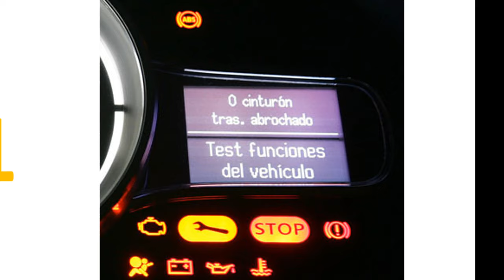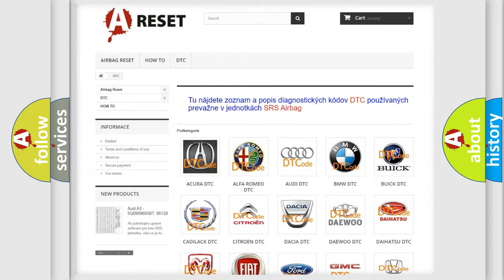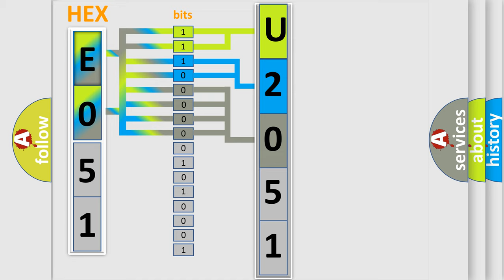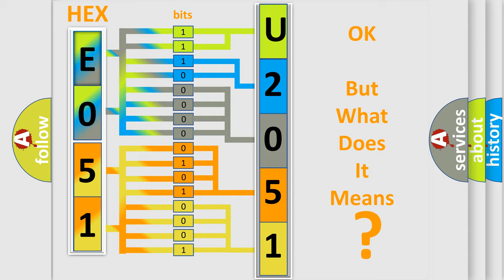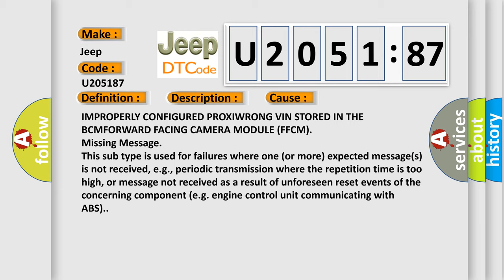DTC Jeep U2051-87 Short Explanation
Contents:
0:21 Basic DTC analysis according to OBD2 protocol standard.
1:48 Insight into programming
2:58 A diagnostically understandable description of the Diagnostic Trouble Code
3:05 Basic error definition

Make:
Jeep
Code:
U2051 87
Definition:
VIN (Vehicle Identification Number) Implausible Or Incompatible From Body Control Module - No Subtype Information
Description:
The module detects an invalid VIN configuration stored compared to what being transmitted over the CAN Bus from the Body Control Module (BCM).
Cause:
IMPROPERLY CONFIGURED PROXIWRONG VIN STORED IN THE BCMFORWARD FACING CAMERA MODULE (FFCM)
Failure Type:
Missing Message